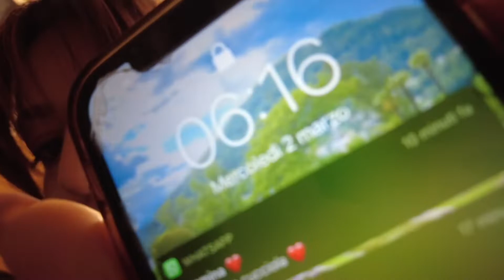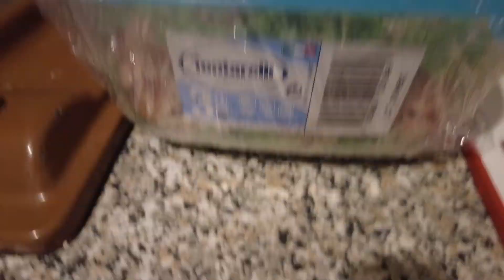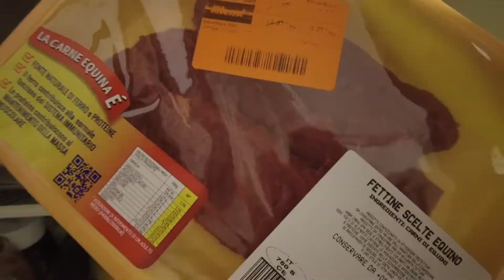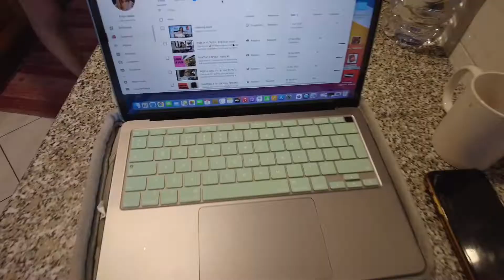WEEKLY VLOG ITA - #19 MANGIO SOLO YOGURT? Insonnia & Full day of eating ita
Ciao amici! 🙌🏻

Nuova settimana, nuovo vlog!
E' stata una settimana fatta di insonnia e yogurt, tutto nella norma come sempre 😂
Se hai visto il video fino alla fine commenta scrivendo TOP e fammelo sapere 🥰

Alla prossima settimana,
DISCOVERY ERLA ✨

COLLABORAZIONI
per info & Collaborazioni

COSA USO PER REGISTRARE I VIDEO

VIDEOCAMERA DJI POCKET 2

DJI POCKET 2 CON ACCESSORI

NESPRESSO VERTUO NEXT

AEROCCINO 4 MONTALATTE

PROZIS
questi sono i link dei prodotti che utilizzi nei video
BURRO DI ARACHIDI ALLA CANNELLA